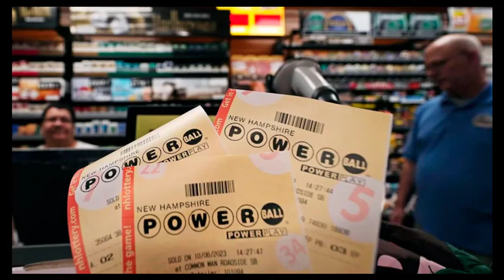$1 55 billion Powerball Jackpot is up for grabs in Monday night’s drawing